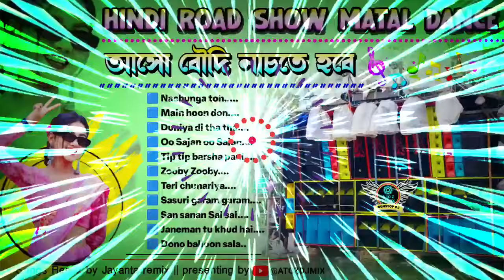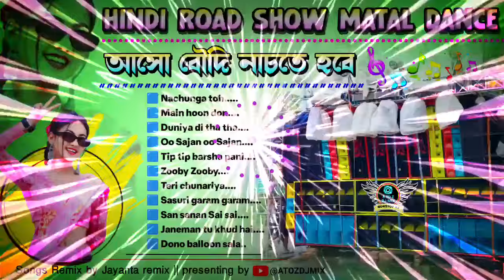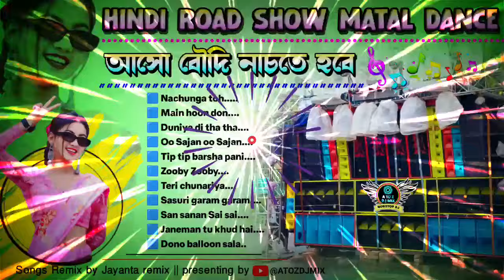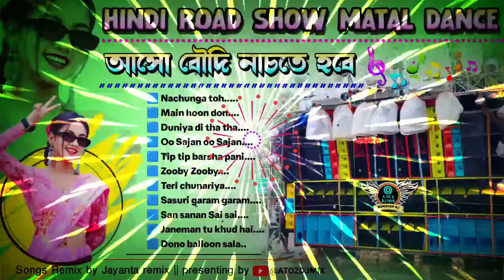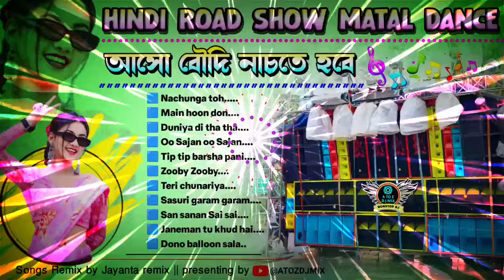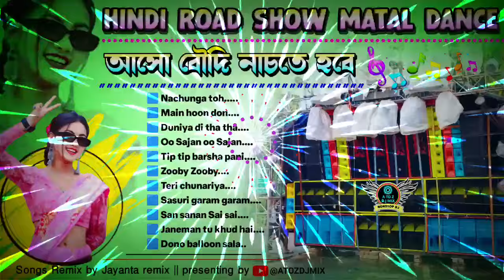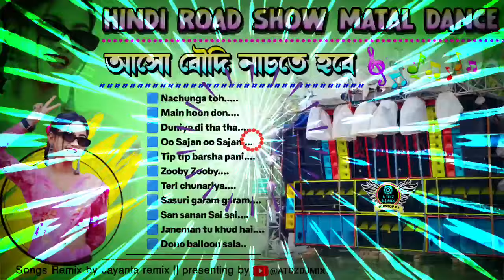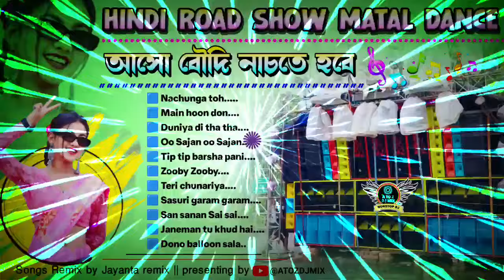😜Hindi Matal Dance Dj songs humming bass mix || Hindi Roadshow dj songs || humming bass dj BM Remix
~Title//- 😜Hindi Matal Dance Dj songs humming bass mix || Hindi Roadshow dj songs || A TO Z DJ MIX -কুদি সে

~Category//-  Hindi Roadshow dj songs

~Mixer//- Dj Jayanta remix

~Presenting by//- ‎🎶A TO Z DJ MIX -কুদি সে

বিশেষ ঘােষণা ; এই এলবাম টি তে যে গান গুলি ব্যবহৃত হয়েছে, সে গানগুলির কোনােটিরই মালিক আমি নই। আমি সাধারণত সঙ্গীত প্রেমী মানুষদের কিছু আনন্দ দেওয়ার জন্য এই ভিডিও টি তৈরি করেছি। কপিরাইট সংক্রান্ত কোনাে প্রবলেম হলে আমার সাথে অনুগ্রহ করে যােগাযােগ করুন(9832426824)। আমি 24 ঘন্টা মধ্যে সেই ভিডিও চ্যানেল থেকে ডিলেট